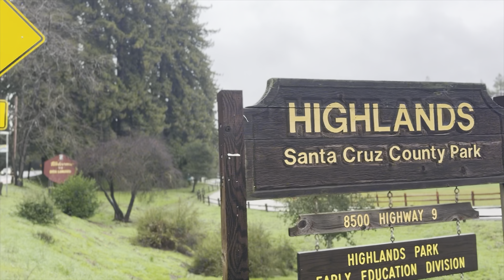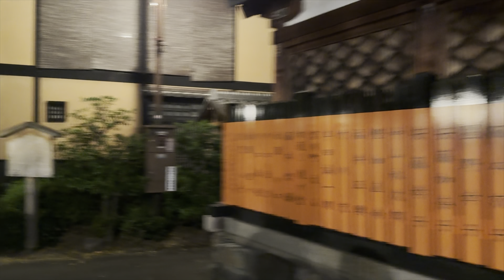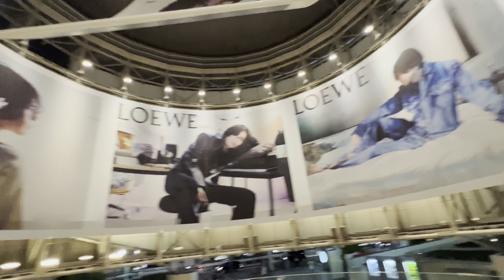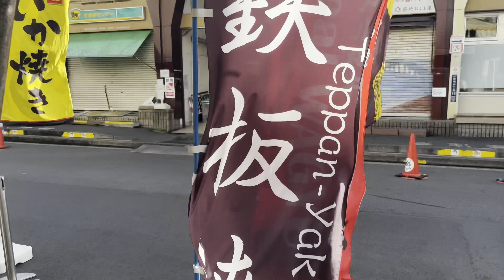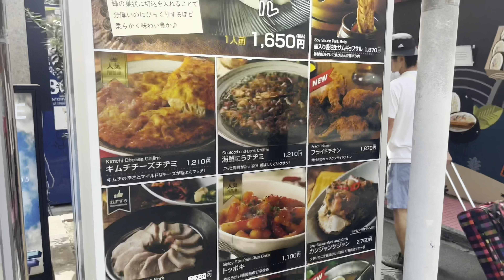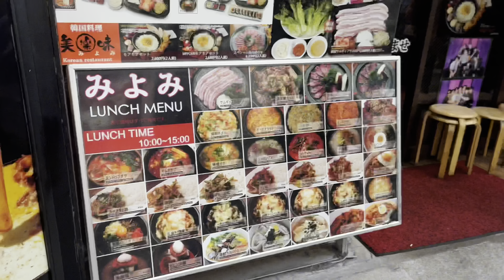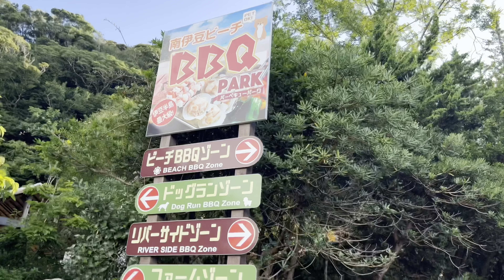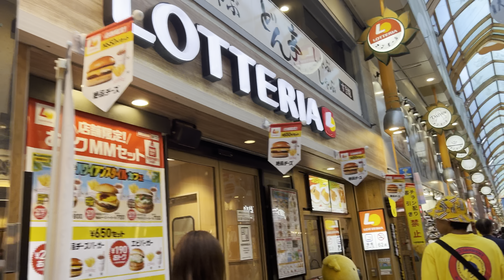The Only Rule A Man Needs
🔥🔥Casino Royale Vegas Summit🔥🔥
               Event dates/times: Feb 16th 3pm to Feb 18th Noon

How long will the crew hang out? Most guys come early and stay late (Feb 13-20th) so we got a house (now TWO HOUSES cause the event is gonna be fire 🔥)  Second house is 16-18th only

How much?
$398 for first timers
$298 for Summit Alumni
Pay me with a Chinese handshake-bills folded, handshake looks legit but money changes hands.
{This is how I "tipped the doctor $1,000 in China before he circumcised me}

1.Warm clothes (winter can be chilly) might be warm but good to bring warm jacket, etc.
2. Sleeping bag

Want to make deep changes in your life?  Whether you need a new perspective, to work through difficult past issues, help moving to Asia, to get laid more, want to start a business or just to brainstorm, whatever. All good.  Work one on one with me in Unblackmailable!  Let's go deep! Lifetime membership.

Want to meet new cool guys? Come to a Ronin Summit! I periodically announce them. See current vids for details.

My vids help you? Feel free to tip

►Bitcoin: 1Hc4miu865JUcoiA98VFfwShGL9xtA6ZvW
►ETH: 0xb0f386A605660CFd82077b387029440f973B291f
►Dash: XyJ4CkwnFhgFxX1Jibd456p6rLBDNTvZMd
►Litecoin: Ldx2885rJTxfmMjAEDBXUpw8UjfqBTtBZ